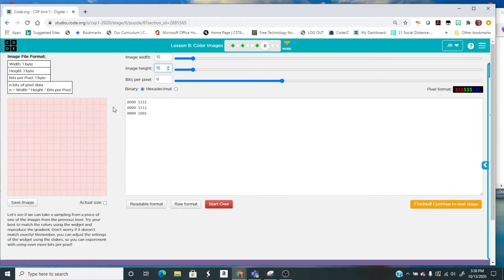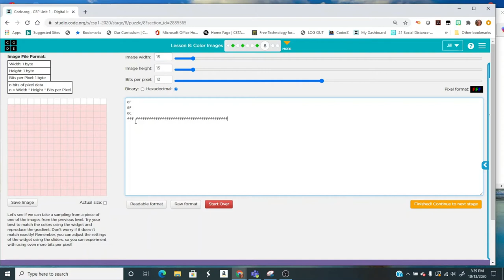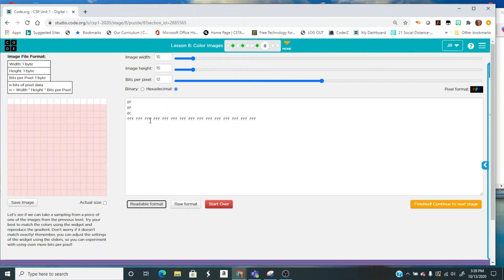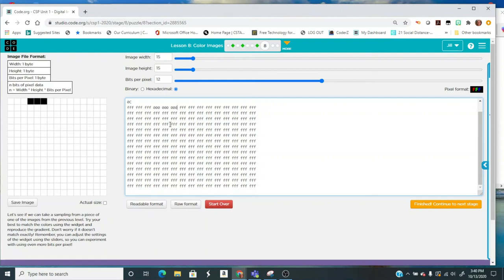Digital Info Lesson 4 Your own pixel image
Code.org Unit 1 Lesson 8 - Color Images
Adapted for favicon
Digital Info and the Internet Unit - Lesson 4